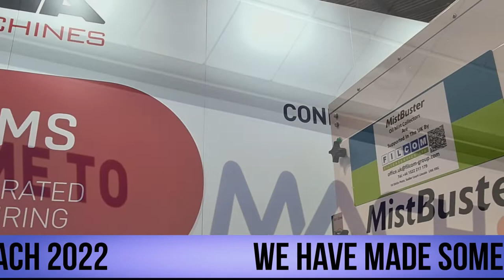MACH 2022 Filcom Oil Mist Filters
Filcom supply quality CNC oil mist after filters for CNC machines.